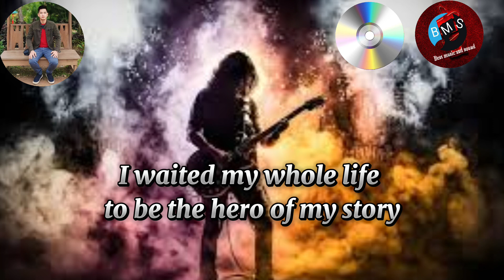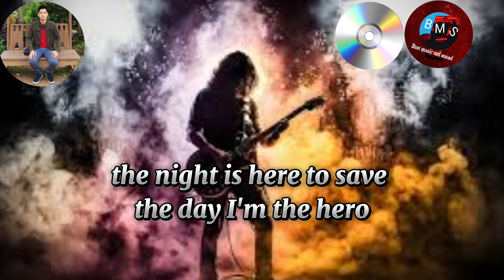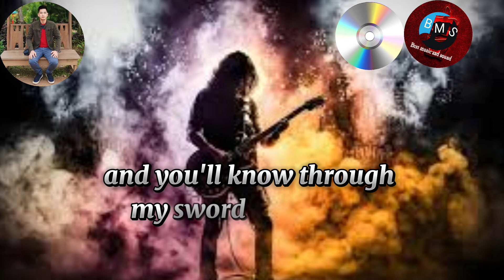𝐍𝐄𝐕𝐄𝐑 𝐒𝐓𝐀𝐍𝐃 𝐀𝐋𝐎𝐍𝐄 [BMS Digitech 𝐇𝐃 𝐕𝐢𝐝𝐞𝐨]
𝐏𝐨𝐰𝐞𝐫𝐞𝐝 𝐛𝐲 𝐁𝐌𝐒 𝐃𝐢𝐠𝐢𝐭𝐞𝐜𝐡